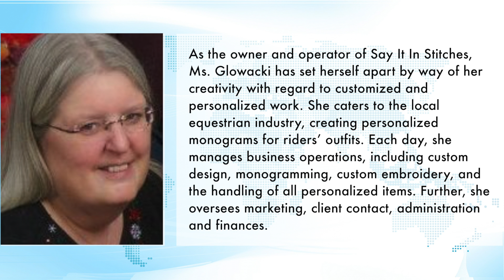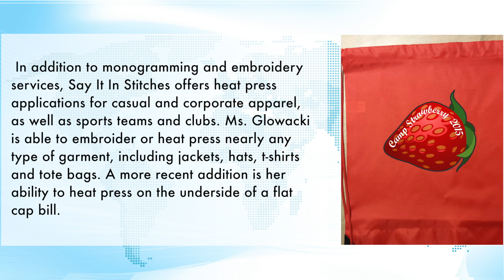Thelma Mae Glowacki